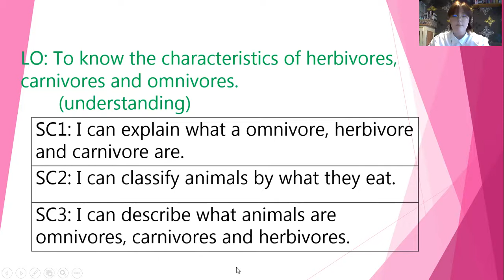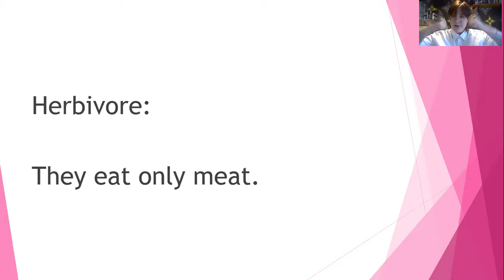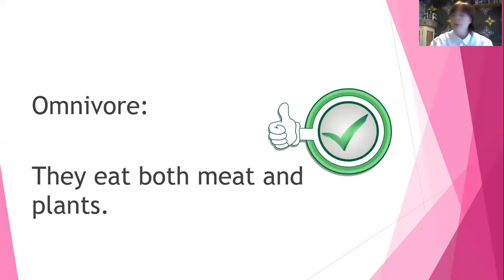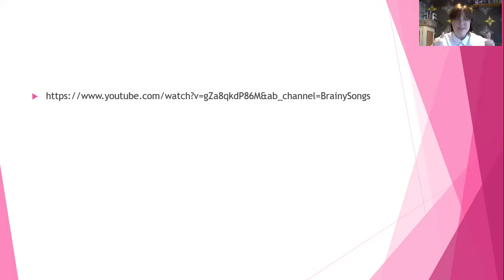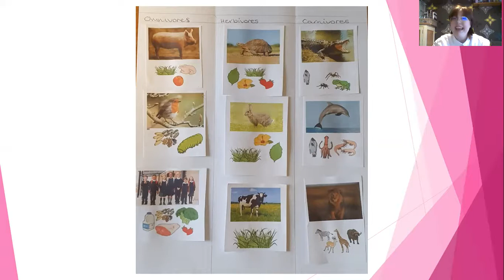Miss Robinson's science lesson